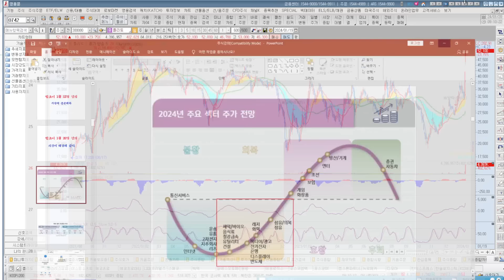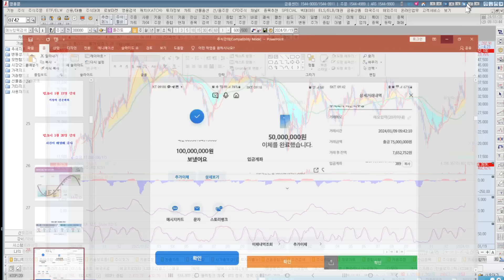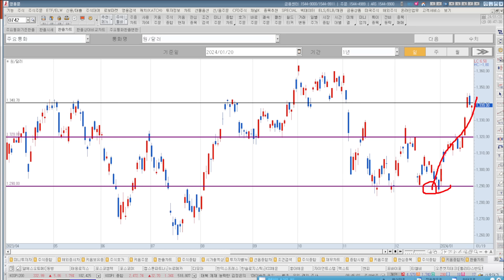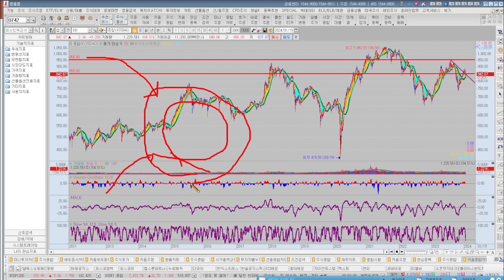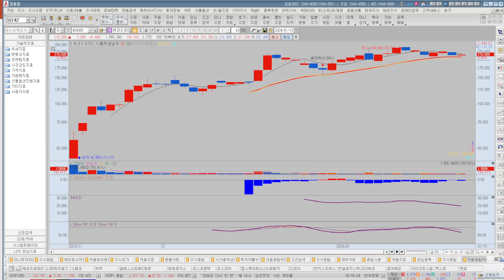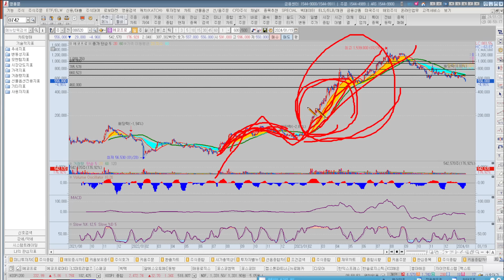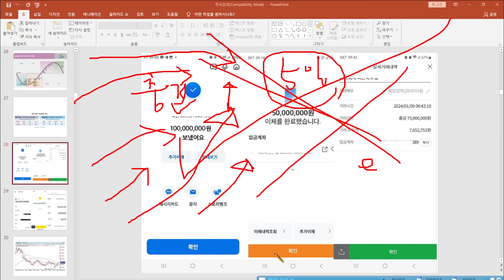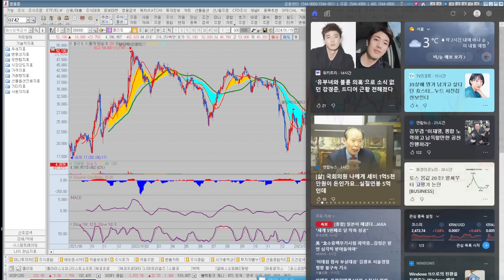[주식]시간이 해결해 준다 밥초이 강의(20240120토)주식 주식투자 주식강의 주식공부 주식초보 주식단타 주식고수 단타매매